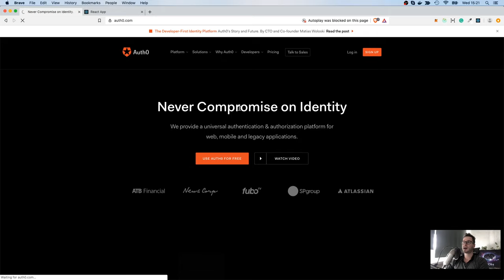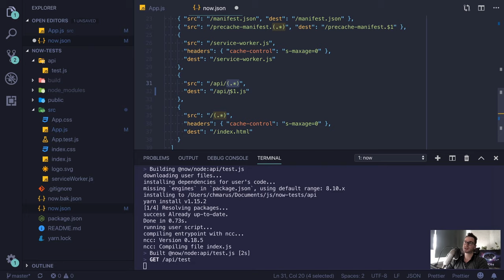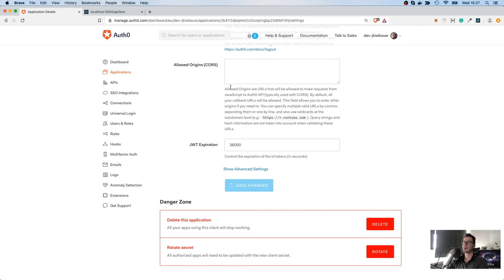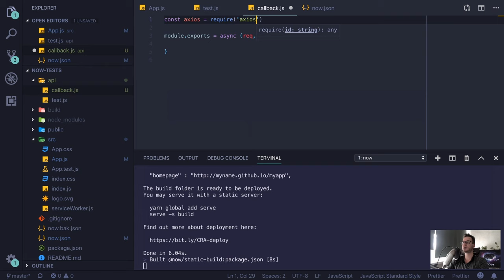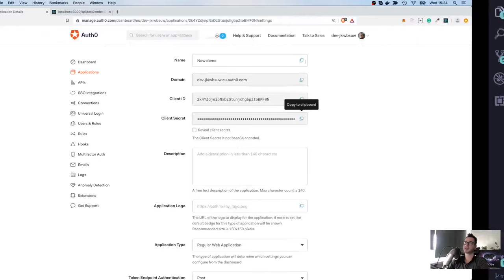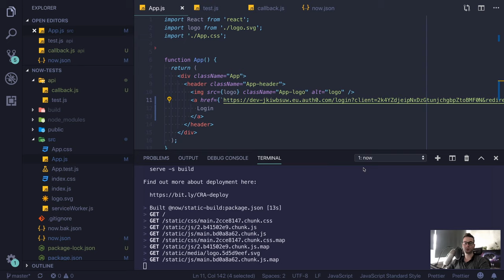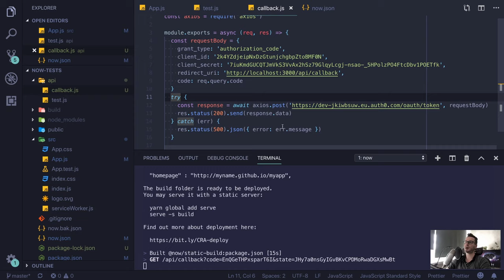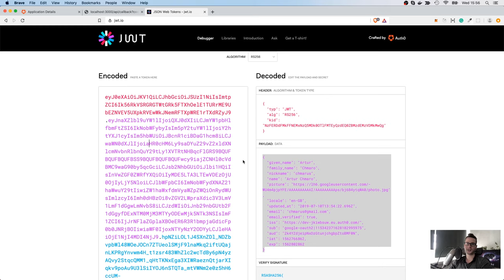Uwierzytelnianie via auth0 1/3 (Serverless ⚡Now.sh)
Naucz się jak pobrać JWT przez usługę auth0. Cały kod z tej serii znajdziesz na